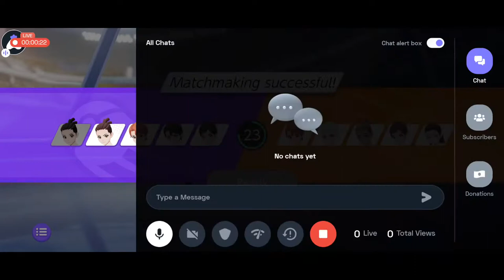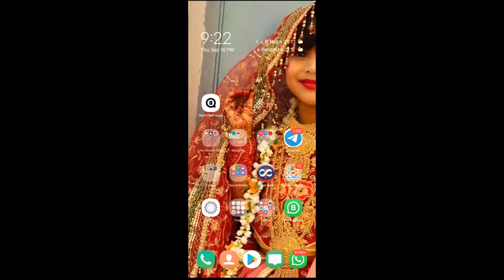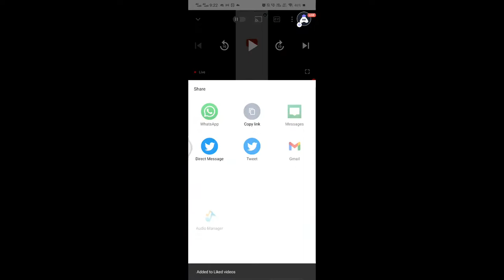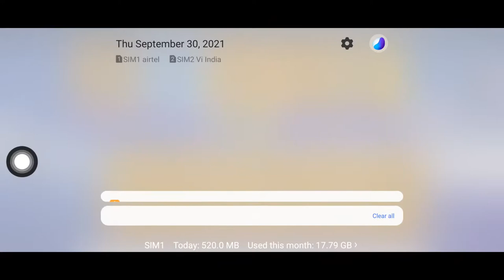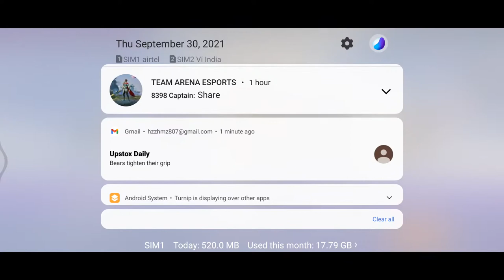Pokemon Unite Group Promotion Stream Rank Matches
whatsapp me to get added in Pokemon unite group